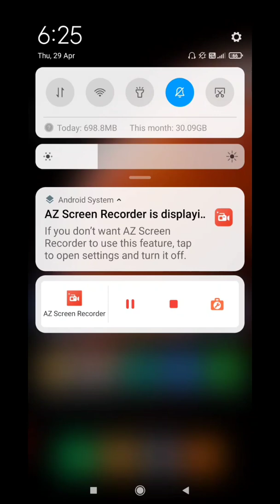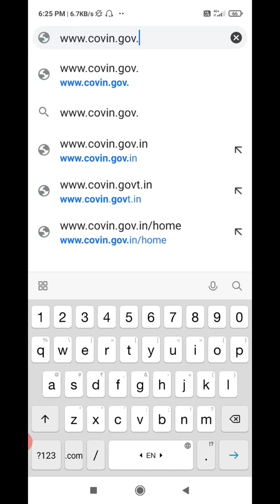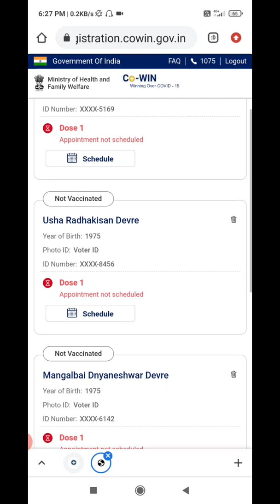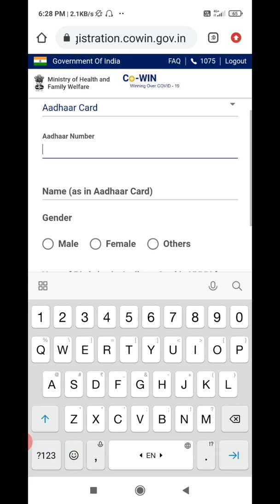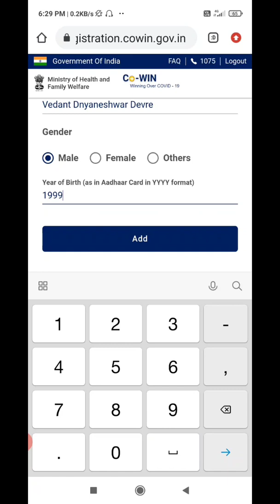covid-19 लस 18 ते 44 वयोगटातील व्यक्तींनी मोबाईल वरून करा असे रजिस्ट्रेशन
18 ते 44 वयोगटातील व्यक्तींनी मोबाईल वरून covid-19 चे  लस घेण्यासाठी अशा पद्धतीचे रजिस्ट्रेशन करा